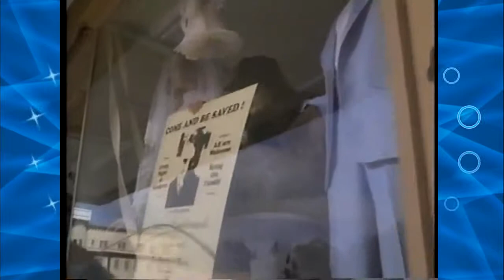Change In My Life ~ John Pagano